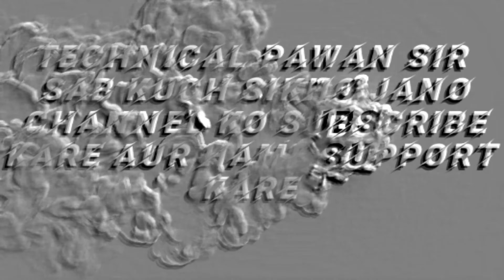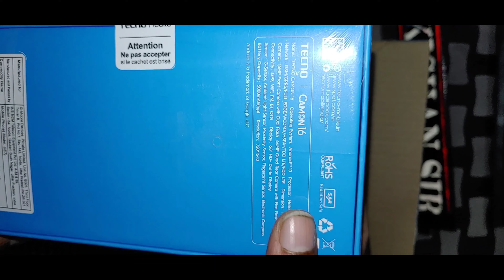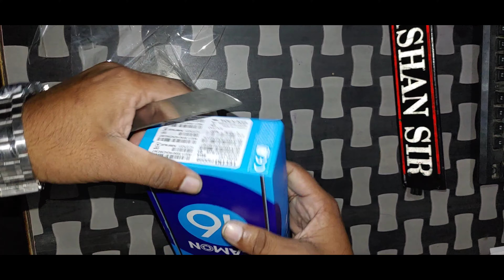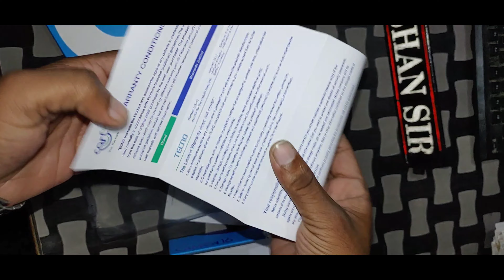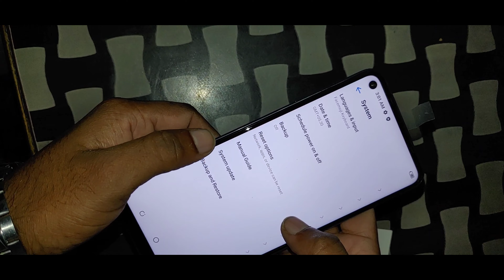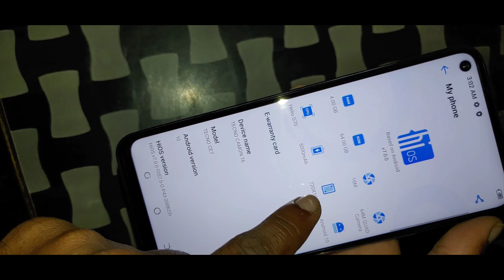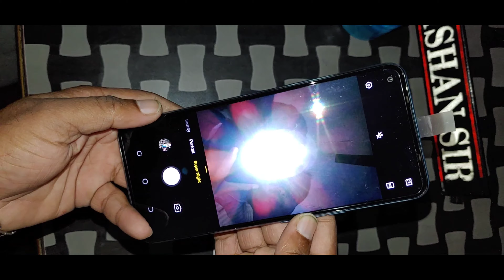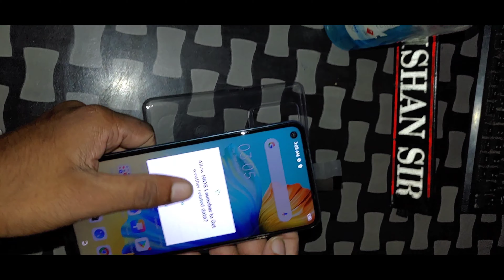Tecno camon 16 - Unboxing & Hand | 64MP Cam | Helio G70 | 16MP Eye Autofocus | flipkart retail unit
Tecnologia Camon 16 Unboxing 🔥 5000 mAh 18 W Fast charging 64 mp

in box 10 watt charger not 18 watt
this phone is support 18 watt fast charging but charger give by infinix in the box only 10 watt

Techno camon 16 unboxing - Media Tek Helio G70 , 64MP quad camera , 5000 mAh for under 12000

Tecno Camon 16 Unboxing | 64 MP Camera, Gelo G70, 5000 mAh battery GIVEWAY

जहा से आप इस फोन को खरीद सकते उसका लिंक नीचे दे रहा हूँ 👇👇👇👇👇👇👇

Tecno Camon 16 (Cloud White, 64 GB)

Buy link here 👇👇👇👇👇

Tecno Camon 16 (Purist Blue, 64 GB)

Handset , Power Adapter
(10W), Data cable, Back TPU Cover, Sim Eject tool, User Manual, Warranty Card

KEY FEATURES

. 4 GB RAM | 64 GB ROM | Expandable Hoti 256 GB
. 64 MP + 2MP + 2 MP + AL Lenge Quad Al camera | 16 MP Front Camera
. 5000 mAh Li- ion Polymer Battery
. Media tek Helio G70 Processor
. Price ₹11,499
. Model Number :- CE7
. Model Name :- Camon 16
. color :- Two color 1 White and second Purist Blue
.Sound :- Audio Enhancement by Dirac Technology
. SAR Value :- Head:- 0.955, Body:- 0.825 W/kg
. Resolution 1640 × 720 Pixels
. Resolution type :-  HD+
. Display type :- HD+ In cell TFT Display
. Other Display Feature :- 480 nits Screen Brightness , 20.5:9 Display

DIMENSIONS

. Hight 170.9 mm

Domestic Warranty 12+1 month

खुसी मिलती है जब आप चैनल को सब्सक्राइब करते है लोग आप लोगो को पता है आप लोगो में से जैसेही कोई चैनल को सब्सक्राइब करता है उसकी नोटिफिकेशन मेरे जीमेल पर आ जाती हैं।।

Social handles

Visit it

1)    this video is based on facts gathered from different book,

2).   We, at technical pawan sir sab kuch sikho jano channel, strictly follow the copyright guidelines described by law and youtube . All the footage ,videos,photos and audios are used for illustrating the script and they are taken from various sources labelled as copyright free/  No copyright / royalty free / Free for commercial use / GPL (General public license) content which doesn't compulsory require credit be given,at the same time , technical pawan sir sab kuch sikho jano do not claim copyright ownership the media used in this video.we thank the original creators for providing these excellent free media .We carefully check all media and script before uploading the video .